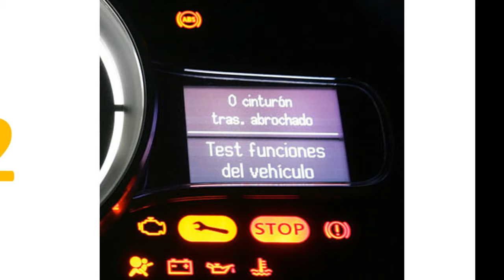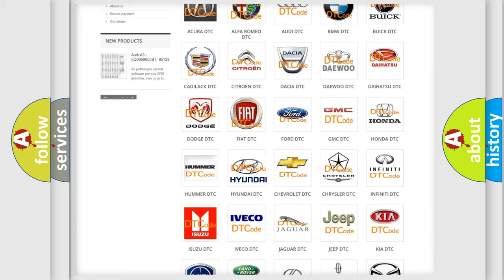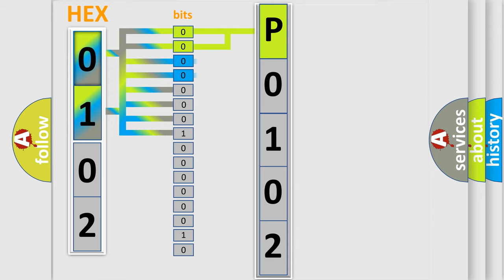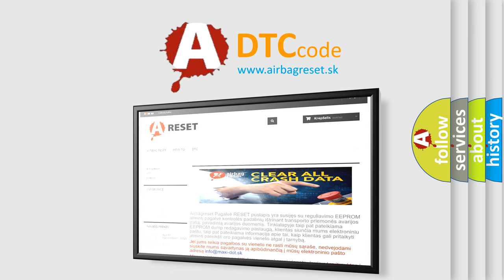DTC Hyundai P0102 Short Explanation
Contents:
0:21 Basic DTC analysis according to OBD2 protocol standard.
1:48 Insight into programming
2:58 A diagnostically understandable description of the Diagnostic Trouble Code
3:05 Basic error definition

Make:
Hyundai
Code:
P0102
Definition:
Keyless Entry System Key Fobs Not Programmed
Description:
The keyless entry system must be enabled.